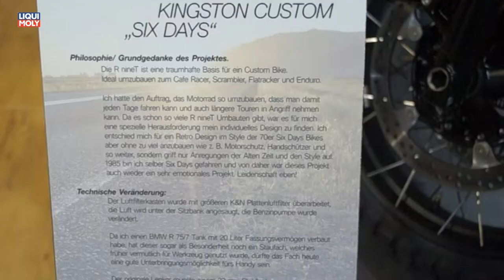Onlinemotor BMW R nine T Sixdays und R nine T Scrambler Motorräder Dortmund 2018